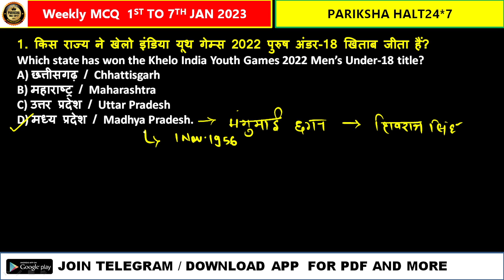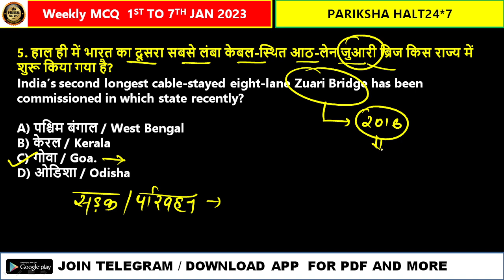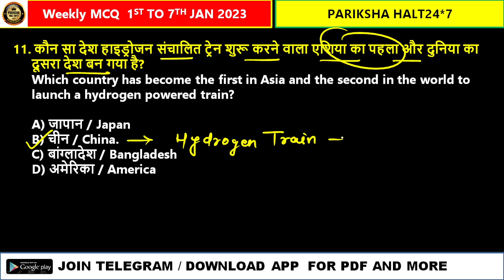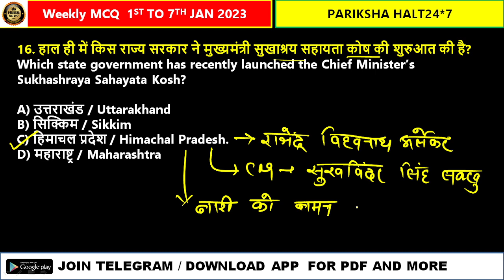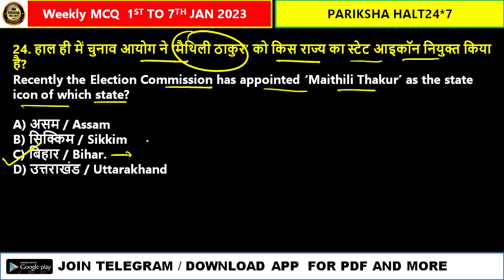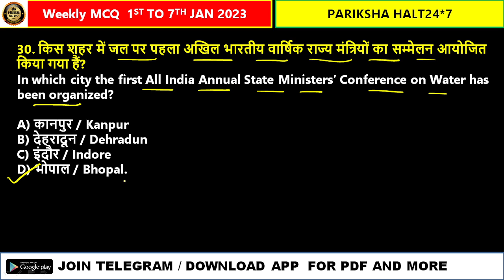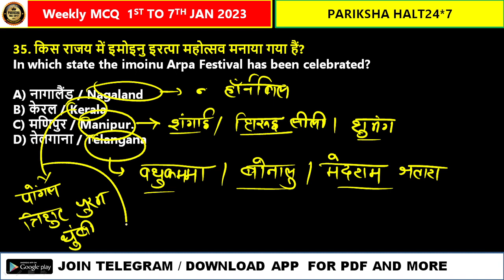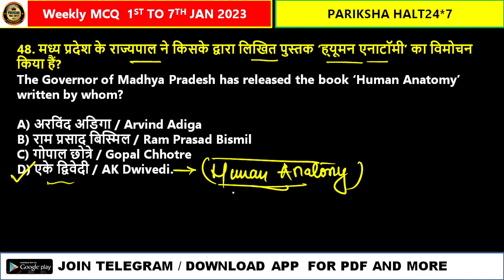1 JAN TO 7 JAN 2023 | Weekly Current Affairs | BEST 50 MCQs FOR ALL EXAMS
1 JAN TO 7 JAN 2023 | Weekly Current Affairs | BEST 50 MCQs FOR ALL EXAMS

Is there Weekly Current Affairs PDF in Hindi?

How can I download Weekly Current Affairs PDF?

Weekly Current Affairs 2022 PDF for all Banking, SSC Exams

Weekly Current Affairs One-Liners, 02nd to 08th January 2023

Weekly Current Affairs PDF Download 2022

weekly current affairs gradeup
weekly current affairs adda247
weekly current affairs pdf 2022

1 JAN TO 7 JAN 2023 | Weekly Current Affairs | BEST 50 MCQs FOR ALL EXAMS ssc ssc2023 jssc PARIKSHAHALT24*7